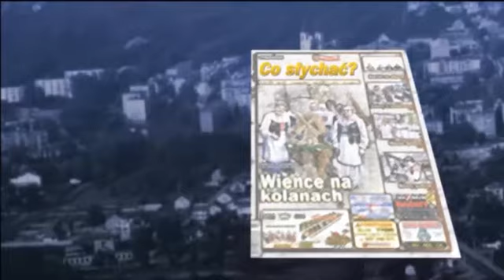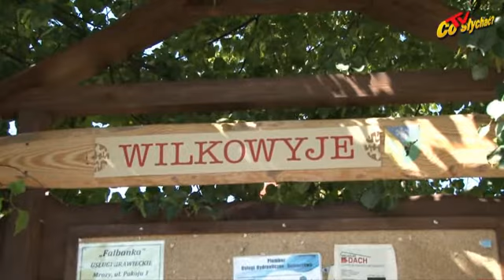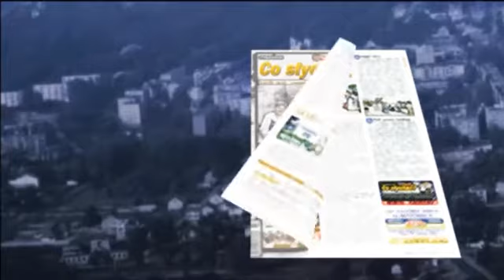Jeruzal serialowy 2013 - Optymizm z Wilkowyj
Przyjechali do Jeruzala w 2005 roku. Mieli spędzić tam 4 lata, a zostali na dłużej, zmieniając oblicze tej niewielkiej miejscowości. Mowa o filmowcach i aktorach serialu Ranczo, który wciąż cieszy się ogromną popularnością wśród telewidzów. W czerwcu znowu zawitali do Jeruzala, by kręcić zdjęcia do kolejnej, ósmej już serii...